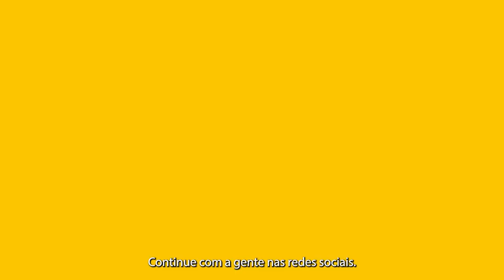Governo inicia os trabalhos da Política Nacional de Cuidados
Ponto Gov | Governo cria grupo de trabalho para elaboração da Política Nacional de Cuidados para cuidar, entre outras coisas, da desigualdade nas tarefas domésticas não remuneradas. Presidente Lula encerrou com otimismo a agenda em Hiroshima, no Japão, onde participou da cúpula do G7. Combate ao racismo: ministra da Igualdade Racial, Anielle Franco, pede providências contra racismo sofrido pelo jogador Vini Jr. E também, começa a funcionar hoje a carteira virtual do INSS. Saiba mais no Ponto Gov de hoje.